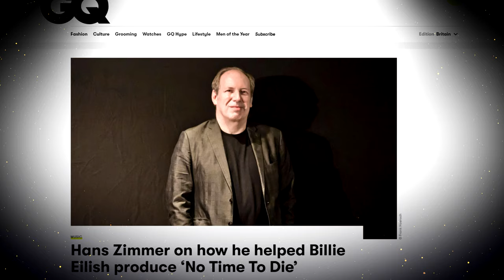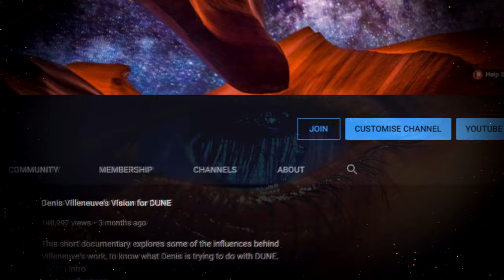Hans Zimmer on the DUNE Soundtrack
Hans Zimmer was interviewed by GQ Magazine revealing the problems with working on Dune during a pandemic but he also may have let slip a BIG Dune soundtrack secret.